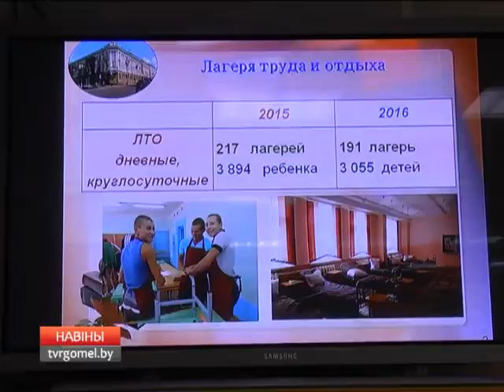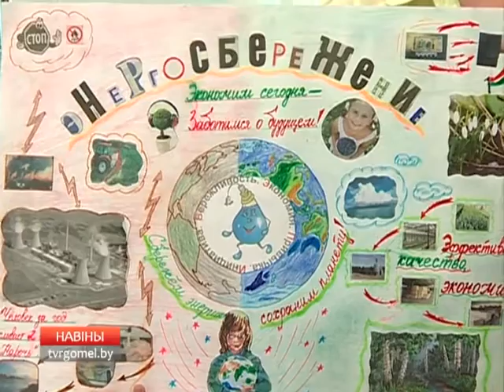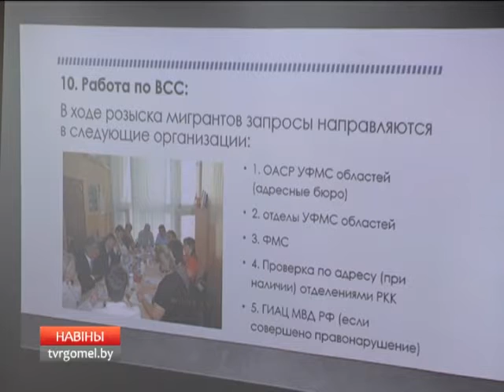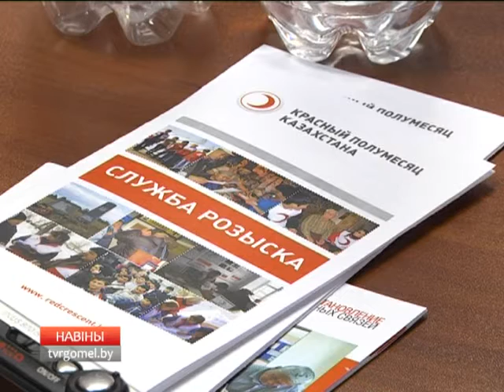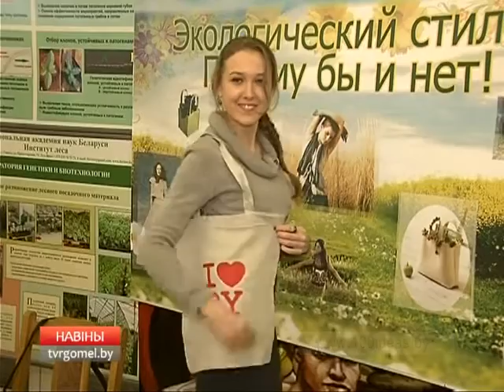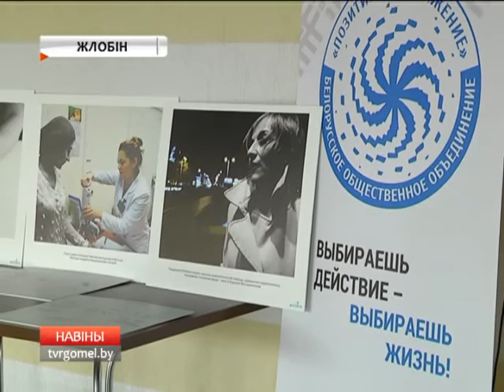06 10 2016 НОВОСТИ